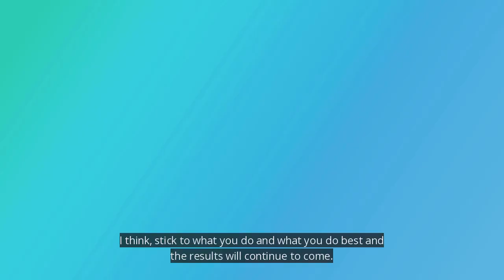MDPtv: episode 2 - The Power of Belief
MDPtv: Episode 2

Today more than ever I feel the fear of what people will think and our self comparison to others, is the number one cause of inaction and greatest thief of our personal belief.

If you have a goal or vision, educate yourself! Try something new every single day, surround yourself with those who lift you higher, give yourself permission to fail gracefully!

Strap yourself in and take the ride.
“Whether they’re booing or cheering, none of it will have any impact when the final score is posted!”

Hope you enjoy episode 2 of MDPtv check out the behind the scenes footage of dinner with Gary V!

As always would love your comments on the power of belief in your life! 🤘🏼

Get in touch:
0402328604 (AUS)